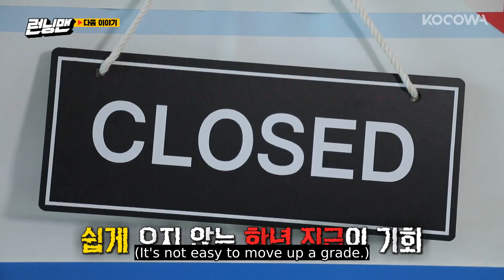[Running Man Ep 518ㅣPreview] We introduce the students of the Brahms Music School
GENRE: Variety
SUBTITLE: English, Portuguese
COUNTRY: Korea
YEAR: 2017
MAIN CAST: Yu Jae Seok, Ji Seok Jin, Kim Jong Kook, Ha Ha, Song Ji Hyo, Yang Se Chan, Jun So Min